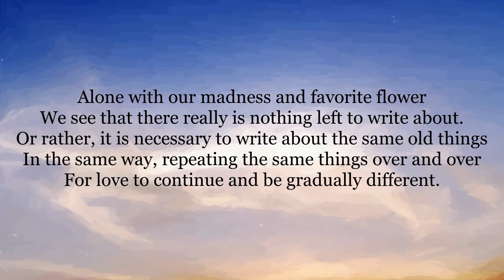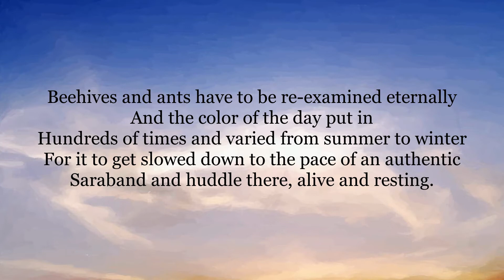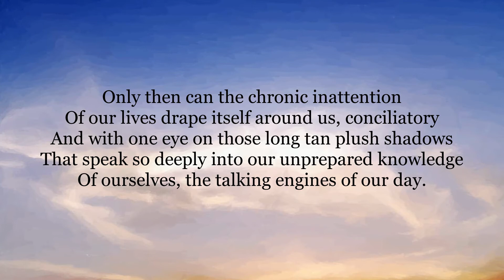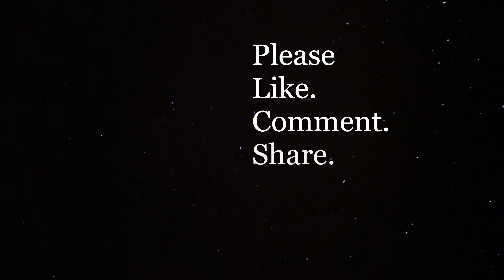My Thoughts about Late Echo